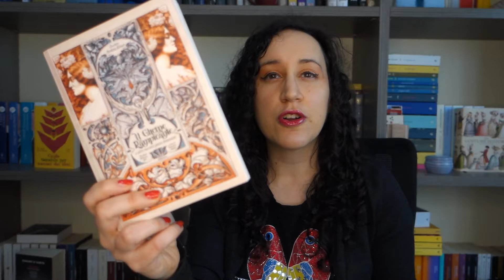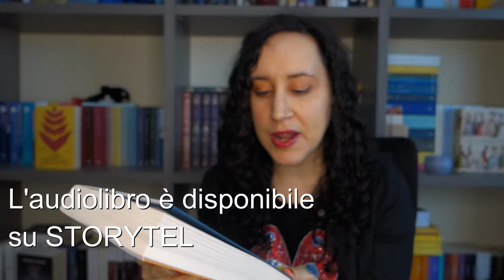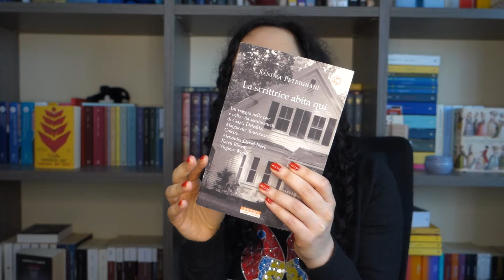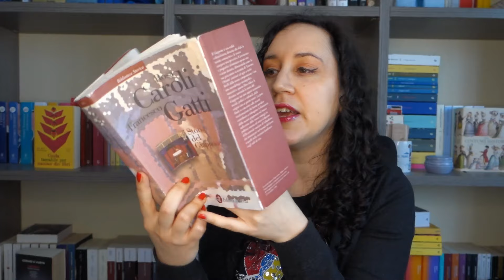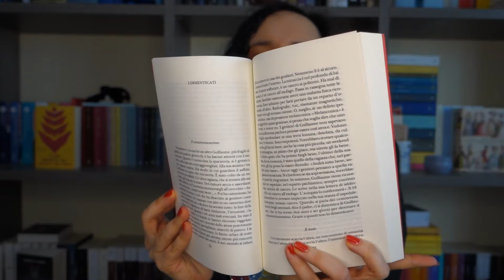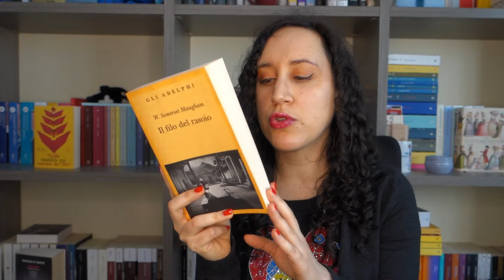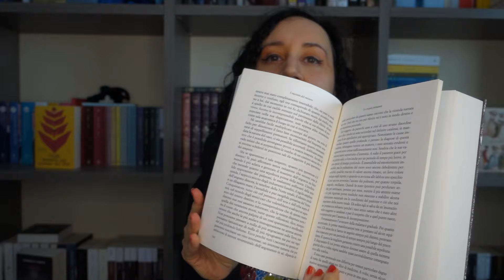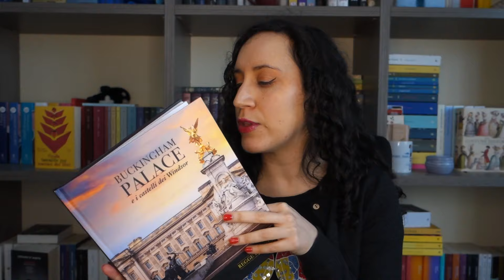Book haul | Una montagna di nuovi libri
👍 Commentando, condividendo e mettendo mi piace ai video
🎁 Facendo un regalo al canale attraverso la wishlist

💙 Profili citati

📚Libri citati

Charlotte Perkins Gilman - Il glicine rampicante e altri racconti gotico-femministi

Ian McEwan - Sabato

Carmen Maria Machado - Nella casa dei tuoi sogni

Emily Ratajkowski - Sul mio corpo

Sandra Petrignani - La scrittrice abita qui

Grazia Deledda - Canne al vento

Christa Wolf - Cassandra

Rosa Caroli, Francesco Gatti - Storia del Giappone

Louis Frederick - La vita quotidiana del Giappone al tempo dei Samurai

Michelle Pastoureau - Blu. Storia di un colore

Kate Summerscale - Omicidio a Road Hill House

Emmanuel Carrére - V13

Massimo Gregorini - Le cinque pietre

Kazuo Ishiguro - Klara e il sole

Will Storr - La scienza dello storytelling

William S. Maugham - Il filo del rasoio

Scott Lynch - I pirati dell’oceano rosso. The gentleman bastards sequence

Edward M. Forster - Maurice

Edgar Allan Poe - I racconti del mistero

Maria Bellonci - I segreti dei Gonzaga